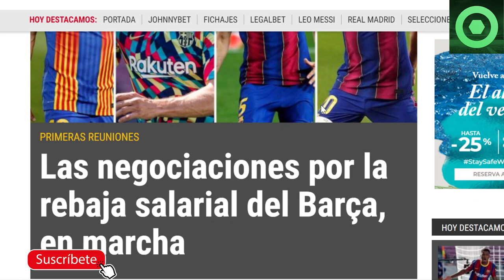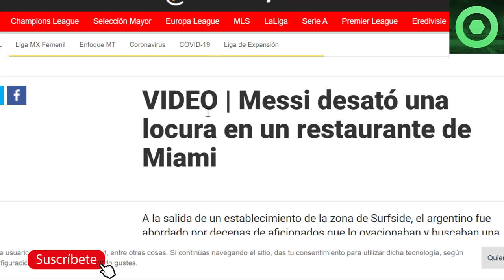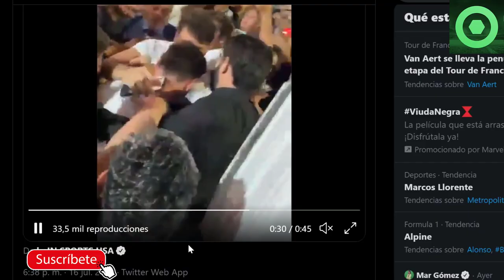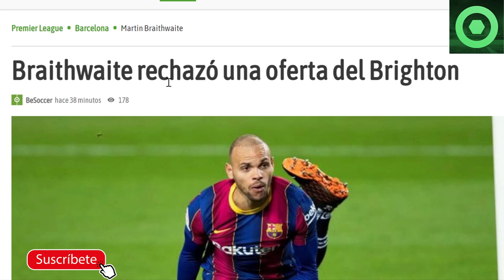🔴¡DE LOCOS! SE LIÓ GORDA por LEO MESSI 🟥NUEVO TRUEQUE con JUVENTUS ?🟥 NEGOCIACIONES REBAJA SALARIAL🔴